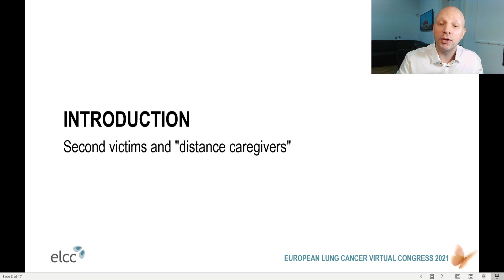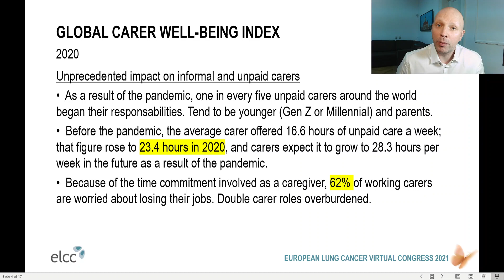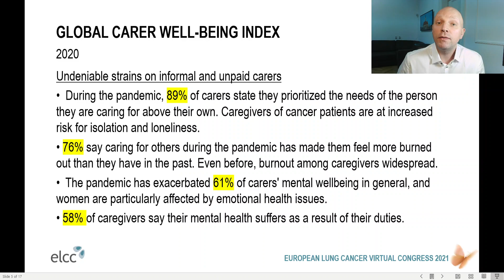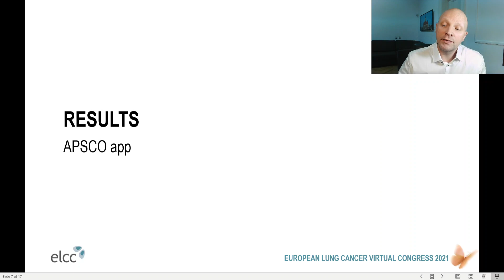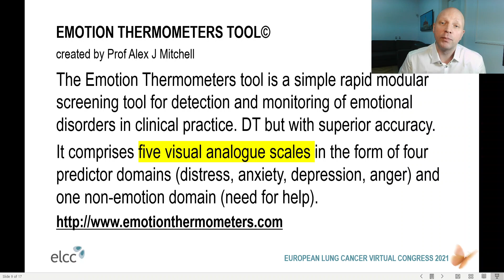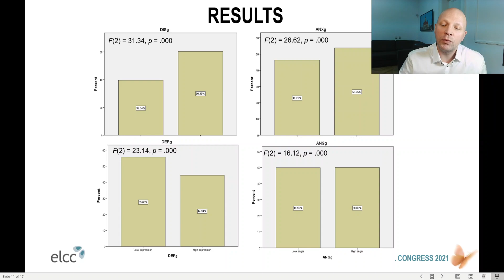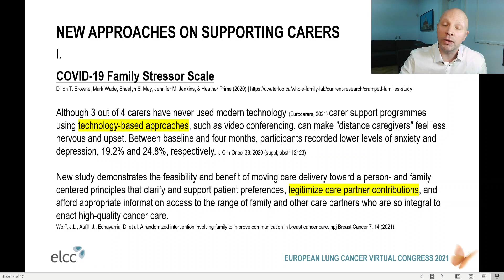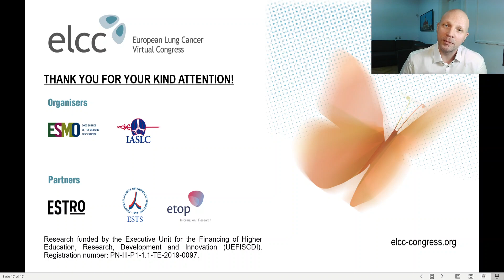ELCC 2021 | Supporting the role of the caregiver across the cancer continuum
European Lung Cancer Virtual Congress 2021